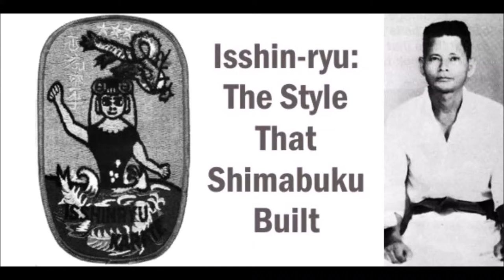Seisan Kata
(After the bow in process and you have opened and announced the Kata:)
 1.  Left Step, left forearm block
 2.  Don't change stance, right reverse punch
 3.  Step right foot, left reverse punch
 4.  Step left foot, right reverse punch
 5.  Half step double upward block to X-block turn to left
 6.  Execute a double, downward, knife-hand block to the rear
 7.  Double side block (left foot forward)
 8.  Step right double chop (ridge hand and short chop) grab and pull with right hand left hand side block.
 9.  Step left double chop (ridge hand and short chop) grab and pull with left hand right hand side block.
10.  Step right double chop (ridge hand and short chop) grab and pull with right hand left hand side block.
11.  Chamber both hands right side, turn left 90 degrees Block left forearm 45degree left foot forward.
12.  Reverse punch right hand, straight punch, right leg front kick, reverse punch right hand.
13.  Chamber both hands left side, turn right 90 look turn 90 degrees again Block right forearm 45degree right foot forward.
14.  Reverse punch left hand, straight punch, left leg front kick, reverse punch left hand.
15.  Chamber both hands right side, turn left 90 degrees Block left forearm 45degree left foot forward.
16.  Reverse punch right hand, straight punch, right leg front kick, reverse punch right hand, squat block left hand forward.
17.  Look right, tee stance step right break nose, draw back to tee pull down, step cross left over right leg right kick (kiya)
18.  Right hand low block Seisan stance. Left hand reverse punch, squat block right hand.
19.  Look left tee stance step left break nose, draw back to tee pull down, step cross right over left leg right kick.
20.  Left hand low block Seisan stance.Right hand reverse punch, squat block left hand.
21.  Look right break nose right hand then low block, left hand reverse punch, squat block.
22.  Slide right foot behind left tee stance twist into Seisan whit left ridge hand palm grab right front kick (kiya) right hand reverse punch.
23.  Right fist top of left open hand bring feet together left foot on ball hands on hips double spear right hand top stomp down.
24.  Close Kata